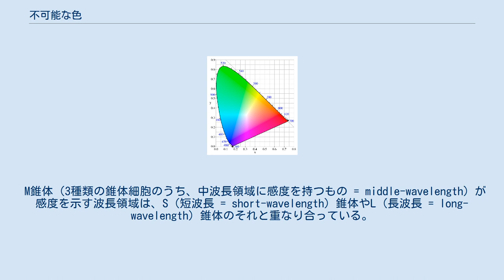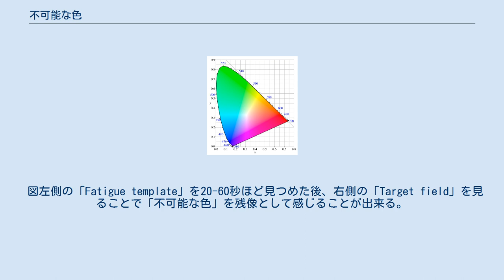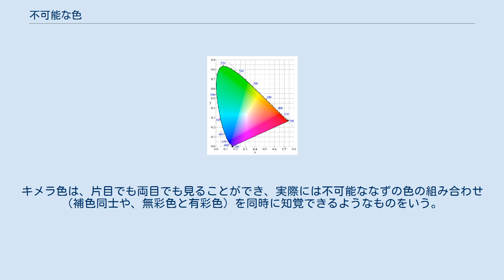不可能な色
3種類の錐体細胞の各波長に対する感度を示した図。
これらの感度の差が、人間の色覚を生む。
 不可能な色（ふかのうないろ）は、通常色覚と定義づけられるような、様々な波長と強度の可視光線の組み合わせからなる光によって知覚されるような色ではないものの、ある条件下で見ることが可能な想定上の色である。
 不可能な色には大きく2つの種類が存在する。
 人間の網膜を構成する3種類の錐体細胞（主に赤、緑、青の波長に感度を持つ）が、通常の可視光線のスペクトルでは刺激し得ないような組み合わせの値としてそれぞれ反応を示した際に知覚される色。
 脳の視覚野によって、両目や片方の目の複数箇所の色覚を処理した結果として知覚される色。
例えば、右目で青、左目で黄色を見たときに見える色。
（この色は、実際に2つの色の絵の具を混ぜ合わせた結果見える色ではないことに注意。） CIE 1931 色空間の色度図。
黒枠の外の白い領域が、imaginary colorに対応する。
 Imaginary Color（想像上の色）とは、通常の環境下で、いかなる光のスペクトラムによっても生み出すことの出来ない錐体細胞の反応量の組み合わせに対応する、色空間上の点として定義づけられる色である。
したがって、物理的に存在する物体はimaginary colorを持ちえない。
 M錐体（3種類の錐体細胞のうち、中波長領域に感度を持つもの = middle-wavelength）が感度を示す波長領域は、S（短波長 = short-wavelength）錐体やL（長波長 = long-wavelength）錐体のそれと重なり合っている。
したがって、M錐体が反応する波長の光は、S錐体やL錐体に対してもある程度の刺激を与えることになる。
したがって、（一部の赤外線などは別として）一種類の錐体細胞だけに刺激を与えるような波長や分光分布は存在しない。
しかし仮にM錐体のみが反応を示すような場合があったとすれば、脳は物理的に可能な緑よりも「より鮮やかな」緑を知覚することになる。
そのような光は、可視光のうち赤や青といった緑以外の波長領域が負の値となるようなスペクトラムを持つということを意味し、実際には不可能である。
そのような「超緑」は、例えばCIE 1931色空間の色度図上においては、緑色のついた領域のさらに上側の領域として定義づけることが出来る。
 図左側の「Fatigue template」を20-60秒ほど見つめた後、右側の「Target field」を見ることで「不可能な色」を残像として感じることが出来る。
 Chimerical color（キメラ色）とは、鮮やかな色を錐体細胞が疲労を起こすまでじっと見つめ続け、その錐体細胞の感度が変化した後に著しく異なる色を見たときに感じる色である。
例えば、原色を見つめ続けたあとに白を見ると、その反対色を残像として見ることが出来る。
キメラ色は、片目でも両目でも見ることができ、実際には不可能ななずの色の組み合わせ（補色同士や、無彩色と有彩色）を同時に知覚できるようなものをいう。
キメラ色には以下のようなものがある。
 ２つの＋マークをステレオグラムの要領で重ね合わせると、「黄色い青」を見ることが出来る 上図と同様に、「赤い緑」を見ることが出来る